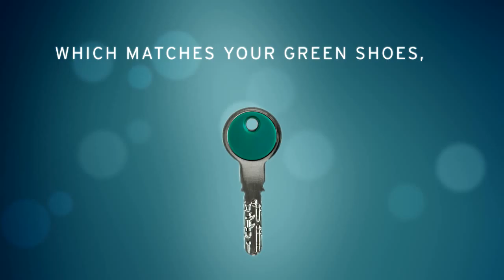KABA AG (en)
The new Kaba star: security straight to the point.
Kaba star is the benchmark among mechanical locking systems. Thanks to its versatility, the system can be used in both the private sector as well as for large and complex systems.